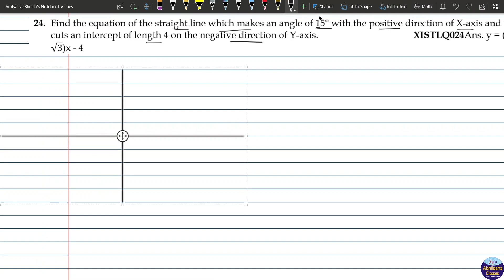XISTLQ024 _ Find the equation of the straight line which makes an angle of 15° with the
Find the equation of the straight line which makes an angle of 15° with the positive direction of X-axis and which cuts an intercept of length 4 on the negative direction of Y-axis.
XISTLQ024